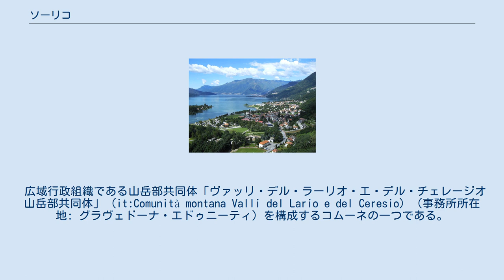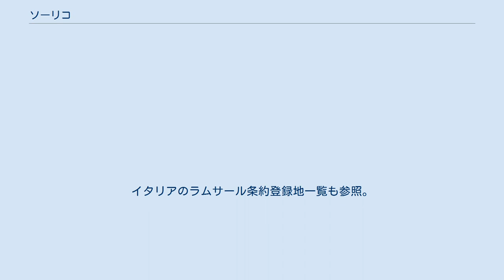ソーリコ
ソーリコ（伊: Sorico）は、イタリア共和国ロンバルディア州コモ県にある、人口約1,200人の基礎自治体（コムーネ）。
 コモ県北東部のコムーネで、コモ湖北東端に位置する。
県都コモから北北東へ47kmの距離にある。
括弧内のSOはソンドリオ県所属を示す。
 広域行政組織である山岳部共同体「ヴァッリ・デル・ラーリオ・エ・デル・チェレージオ山岳部共同体」 (it:Comunità montana Valli del Lario e del Ceresio) （事務所所在地: グラヴェドーナ・エドゥニーティ）を構成するコムーネの一つである。
 ソーリコには、以下の分離集落（フラツィオーネ）がある。
 ピアン・ディ・スパーニャおよびメッツォーラ湖にかけては自然保護区 (it:Riserva naturale Pian di Spagna e Lago di Mezzola) になっており、ラムサール条約の定める「国際的に重要な湿地」に登録されている。
イタリアのラムサール条約登録地一覧も参照。